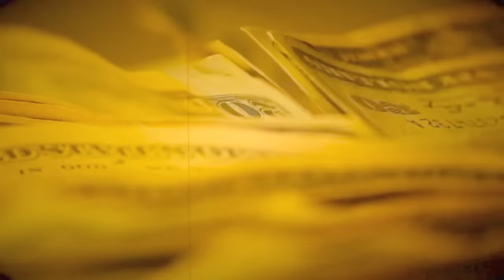Trisha Paytas Funniest Moments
Leave any requests for more videos in the comments below :0